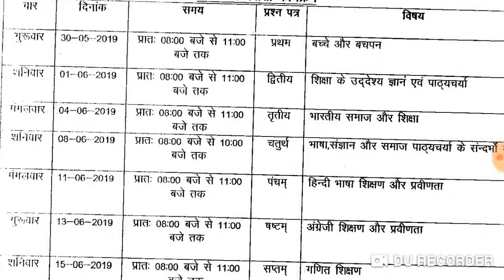Bstc first year official time table 2019 directorate of bikaner || exam start from 30may 2019